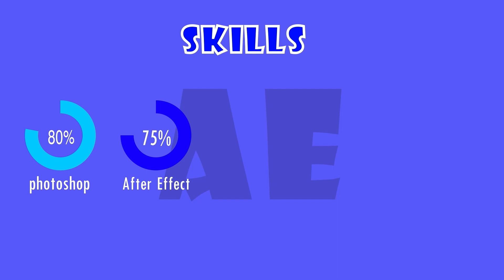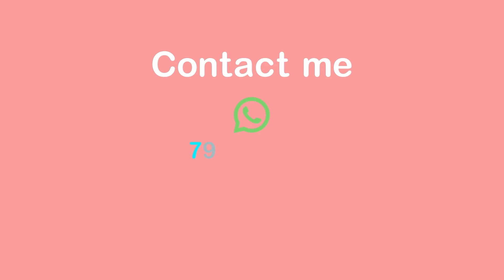Motion graphics Showreel \\ by EDS Chandan \\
we make short video animation ad for your company.

short video animation ad \ 2d animation \ motoin graphics showreel
Animation short video ad
I will create animation video
I will  do short video ads and 2d animation
software Skills
1)photoshop
2)After effects
3)Premier pro
4)Audition

siki ko animations banwana hai to contcat me